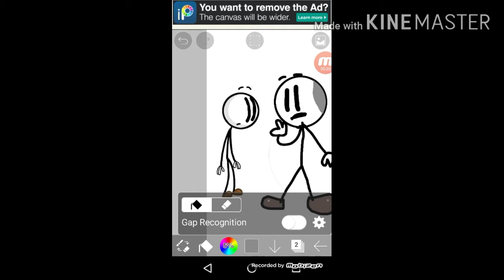Henry meets his past self